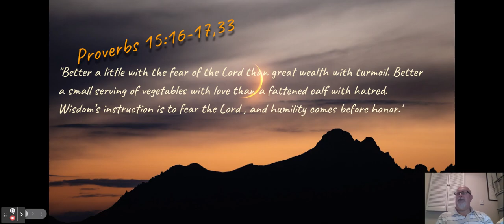Proverbially Speaking #15 for October 5, 2022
Thank you for returning for our Proverbially Speaking series with Russell Weems